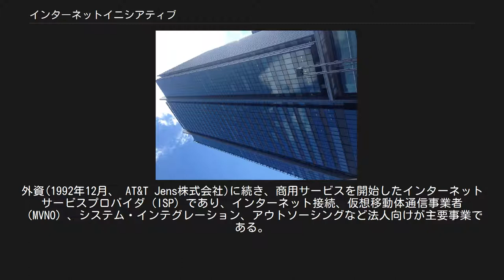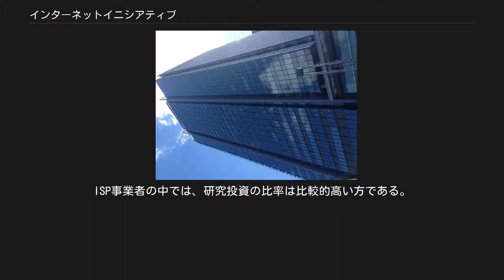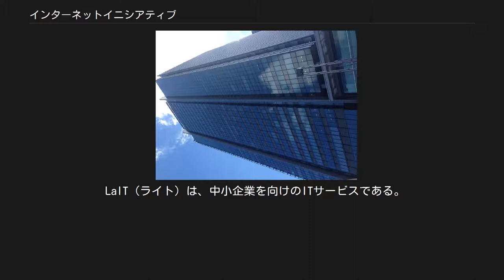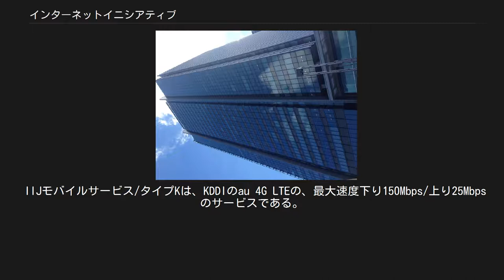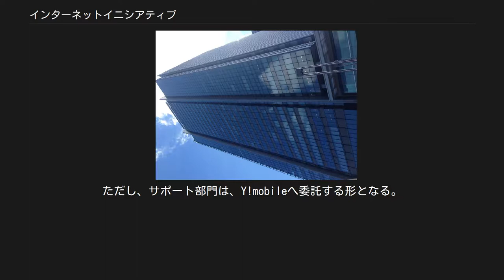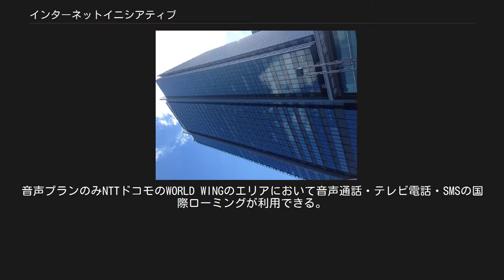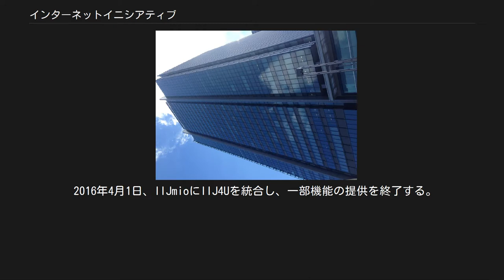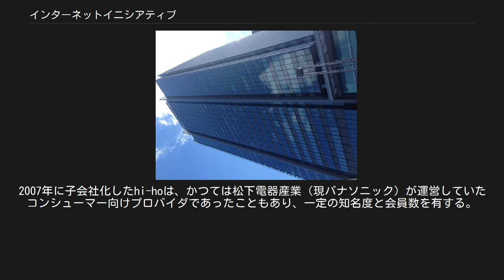インターネットイニシアティブ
株式会社インターネットイニシアティブ（Internet Initiative Japan Inc.、略称IIJ）は日本の電気通信事業者である。
東証1部、米NASDAQにおいて株式公開している。
外資(1992年12月、 AT&T Jens株式会社)に続き、商用サービスを開始したインターネットサービスプロバイダ（ISP）であり、インターネット接続、仮想移動体通信事業者（MVNO）、システム・インテグレーション、アウトソーシングなど法人向けが主要事業である。
ISP事業者に対する、ISP事業のOEM・移動体通信事業者（MNO）とのL2接続による仮想移動体サービス提供者（MVNE）も行っている。
 1990年代の創成期より、国内外の主要なインターネットエクスチェンジとのピアリングも積極的に推進し、電信電話系ではないIP通信専業のISP事業者としては国内最大規模の主要都市間を接続するインターネットバックボーンを独自に構築している。
また、アジア太平洋地域の国際バックボーンであるA-Boneの構築にも関与するなど、インターネット接続環境の整備にインフラ面で大きな貢献を果たした（1995年に株式会社アジア・インターネット・ホールディングを設立。2005年に吸収合併）。
 主要な顧客層は官公庁と法人で、11,000社以上を抱える。
特に、高度・大規模なシステムインテグレーションを必要とする大企業に対するシェアは圧倒的で、各業界トップ10企業の半数から、セクターによっては大半の主要企業を顧客とする。
 IIJ自体が村井純・吉村伸を始めとするWIDEプロジェクトのメンバーが中心となって設立された企業である関係から、現在もWIDEプロジェクトやEPCglobalを始め、インターネットに関する研究・調査・実証実験・標準化等の活動に積極的に参画している。
ISP事業者の中では、研究投資の比率は比較的高い方である。
 1998年、トヨタ自動車およびソニーと合弁で、クロスウェイブコミュニケーションズ(CWC)を設立、当時としては画期的な広域イーサネット・サービスを開始したが、折りからの競争激化とインターネット・バブル崩壊により行き詰まり、CWCは2003年8月に会社更生手続き開始を申し立てた（同社の事業は、2003年12月にNTTコミュニケーションズに営業譲渡）。
この特別損失で大幅赤字となり、第三者割当増資によりNTTグループが合計約30%を出資する株主となっている。
NTTグループは副社長を含む取締役2名を派遣している。
 IIJが独自開発したルータSEILシリーズ 連結子会社 持分法適用会社 IIJ GIOは、クラウドコンピューティング・サービスプラットフォームである。
「IIJ GIOストレージサービス」が2010年8月提供開始された。
同時に、兼ねてよりクラウド・コンピューティングに近い概念のサービスIBPSを提供していた、完全子会社の株式会社アイアイジェイテクノロジーを吸収合併。
ネットワーク事業とシステム・インテグレーション事業の一体化を図る組織構成とした。
 LaIT（ライト）は、中小企業を向けのITサービスである。
2009年7月より、提供を開始している。
 IIJモバイルは、法人向け仮想移動体通信事業者 (MVNO) である。
クーポン追加で3日間で366メガバイトの通信量制限の対象外となるため、1日で2ギガバイトの通信を行っても規制対象にならない。
ただし、KDDI回線は直近3日間（当日を含まず）に3GB以上の利用時の終日速度制限が行われる場合がある。
 IIJモバイルサービス/タイプDは、NTTドコモのLTE(Xi)とFOMAハイスピードとの、最大速度下り225Mbps/上り50Mbpsのサービスである。
音声プランのみNTTドコモのWORLD WINGのエリアにおいて音声通話・テレビ電話・SMSの国際ローミングが利用できる。
 IIJモバイルサービス/タイプKは、KDDIのau 4G LTEの、最大速度下り150Mbps/上り25Mbpsのサービスである。
 IIJモバイル/タイプEは、Y!mobileのエリアで最大速...